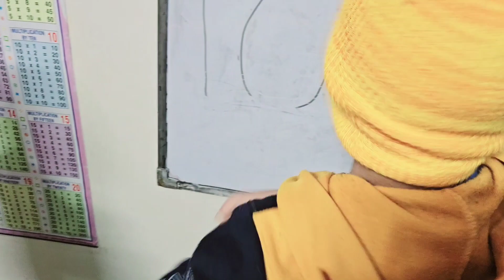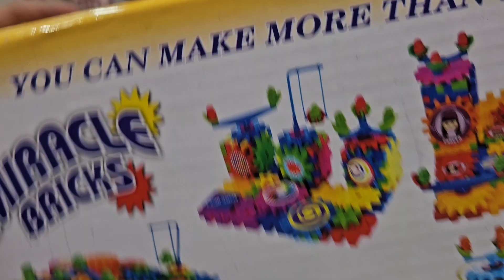हमारे घर आया Monkey man😱😱